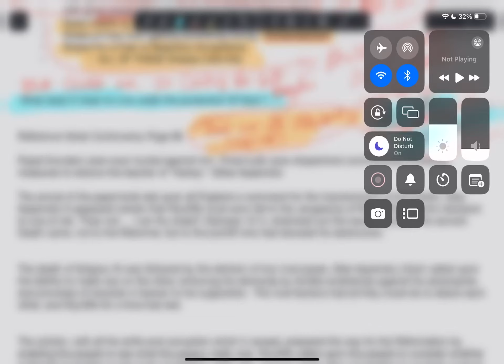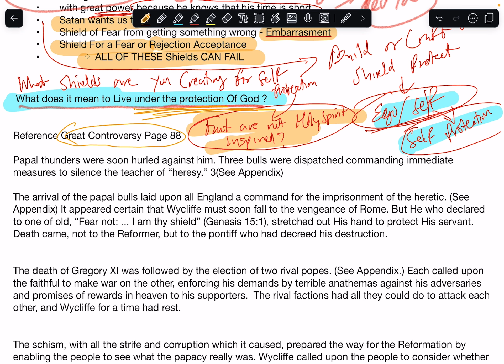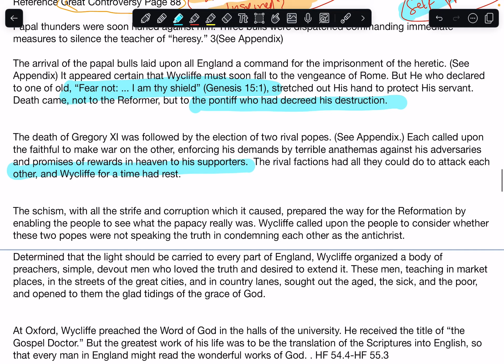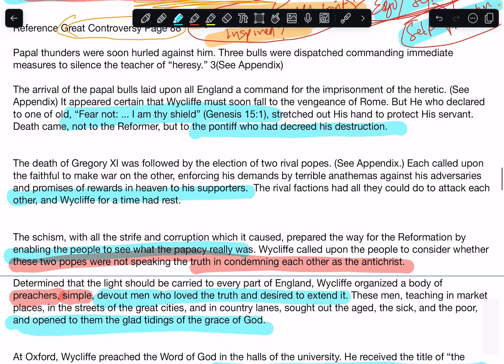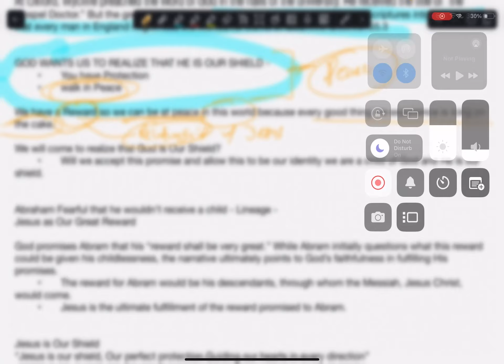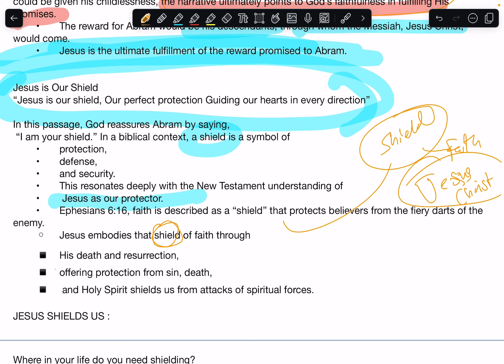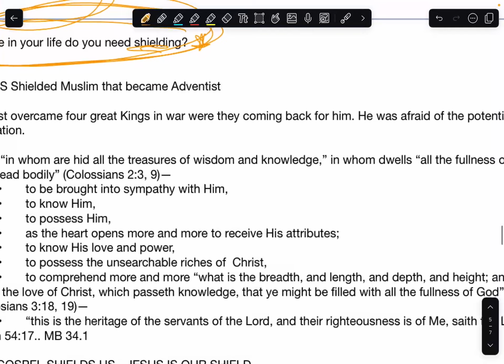Part 2 - Preaching Genesis 15:1 - How to preach Jesus from the Old Testament